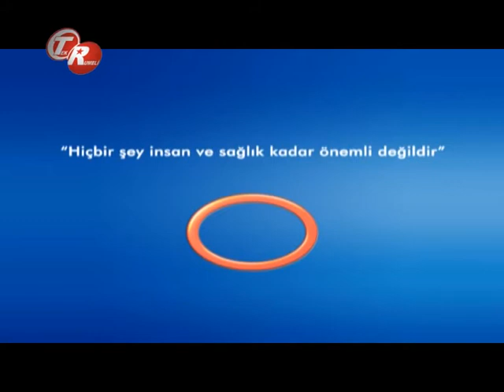Tiroid Hastalığının Sebep Ve Sonuçları ?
Tiroid Hastalığının Sebep Ve Sonuçları ? Avrasya Hospital İç Hastalıkları Uzmanı Dr. Ali Vardar bilgilendiriyor.